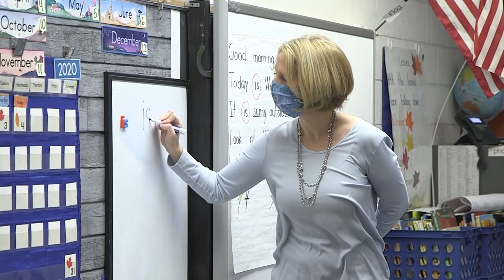Concurrent Instruction at Brookfield ES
Another look into how concurrent instruction will look in an FCPS classroom. This time, we visited a kindergarten classroom at Brookfield ES.